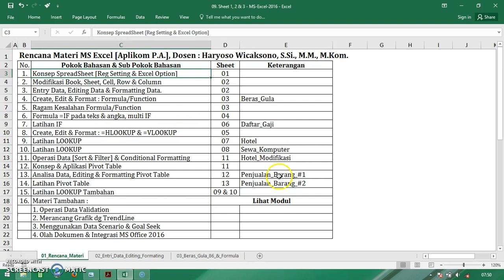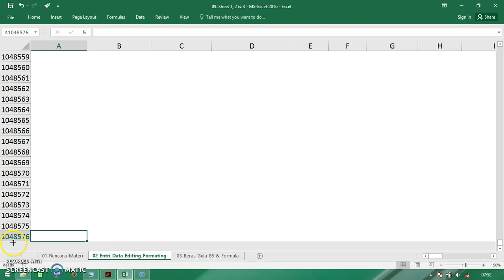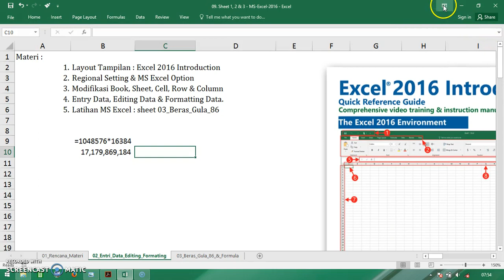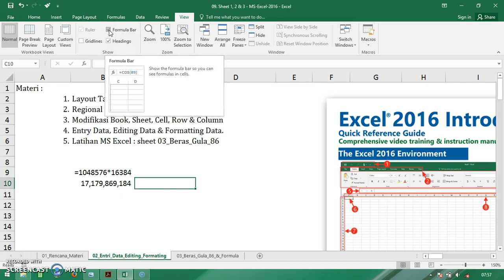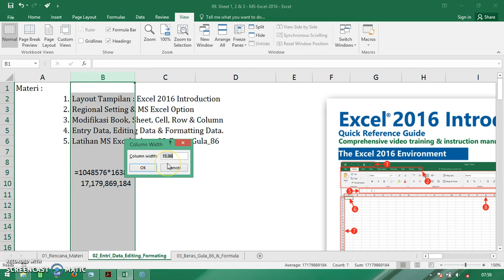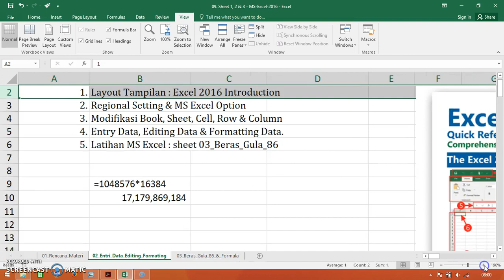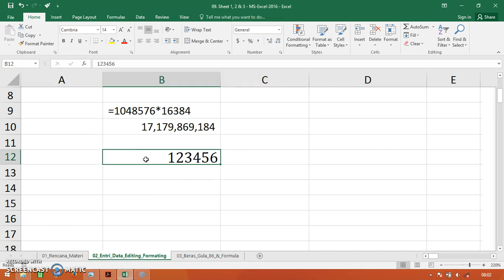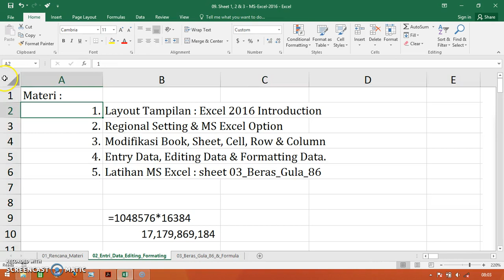Aplikom Excel #01 Awal sd Formula Sederhana